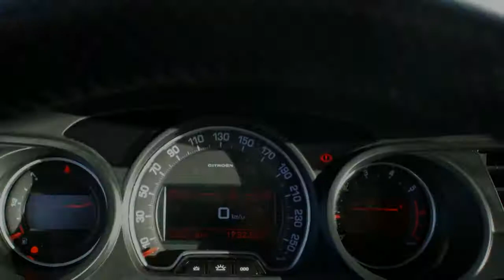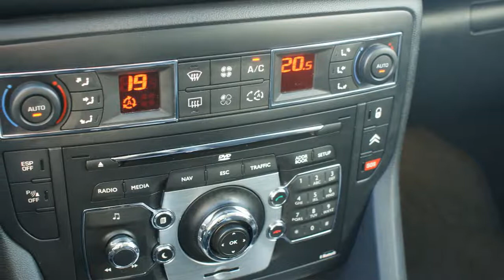Citroën C5 Tourer 2.0 16V Ligne Business 1/2 leder/ Navi/ ECC/ Cruise-ctr